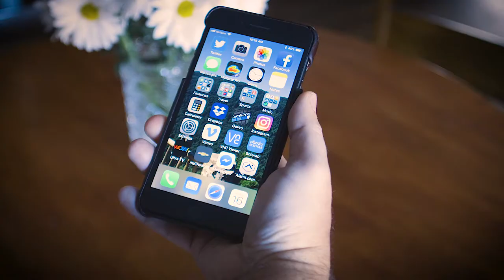Find out why we're investing in new cameras!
Could you switch back to a 10 year old cell phone? Most of us are on our smartphones dozens of times throughout the day and would find it challenging to use something from over a decade ago.

This is why a part of our Studio 44 Refit includes new high definition cameras!